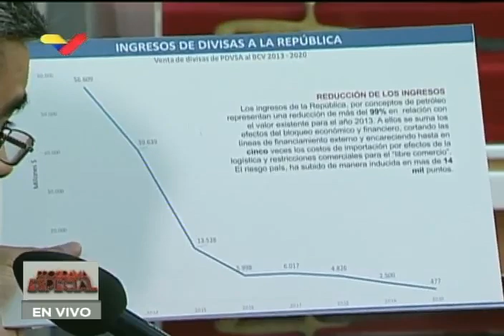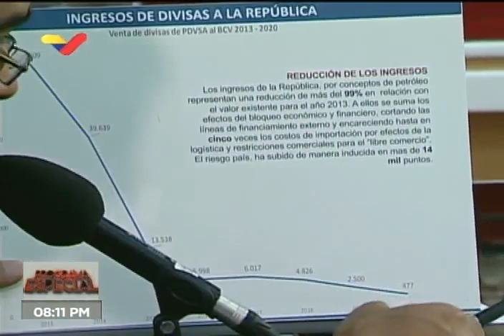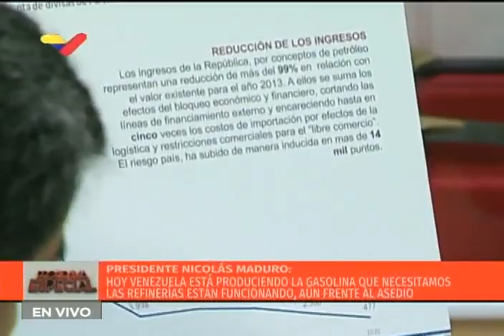Presidente Maduro entrevistado por 5 periodistas al terminar campaña por elecciones parlamentarias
Este 3 de diciembre de 2020, el Presidente de Venezuela, Nicolás Maduro, fue entrevistado por los periodistas Patricia Villegas de Telesur, Francisco «Kico» Bautista y Juan Carlos Rozo de Globovisión, Julio Riobó de Venezolana de Televisión, Carlos Fernandez de Televen y Endrina Yépez de Venevisión, a propósito del final de la campaña electoral por las elecciones parlamentarias del 6 de diciembre.

Bitcoin: 16zae5LZZNU7e8wwAKZXSEVo7bP2xZ1KwC

Petros: PFfDUW3cj1WD7cUPYg9MK2EtgG5nUgVzuc